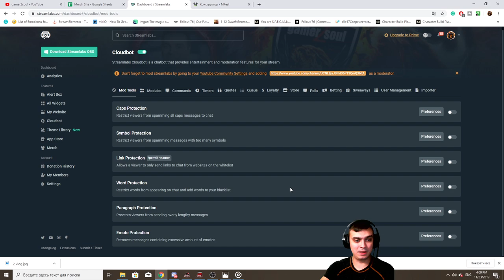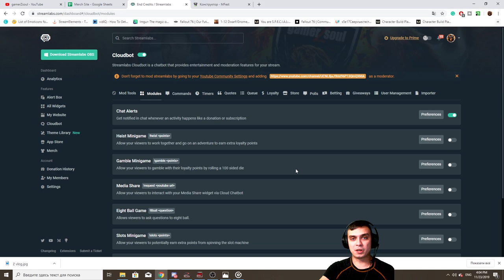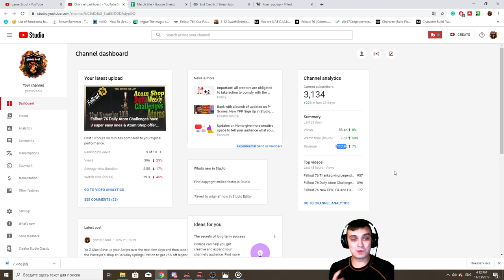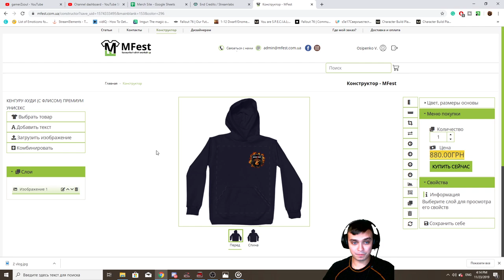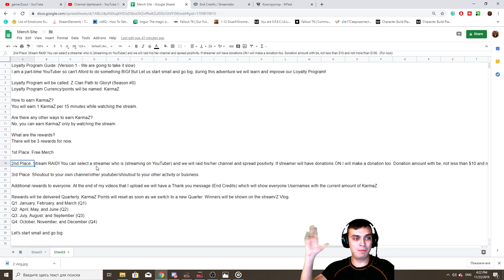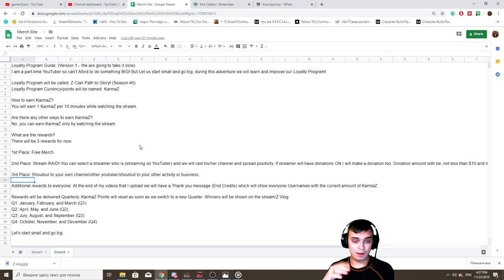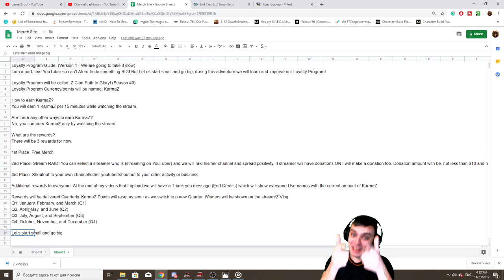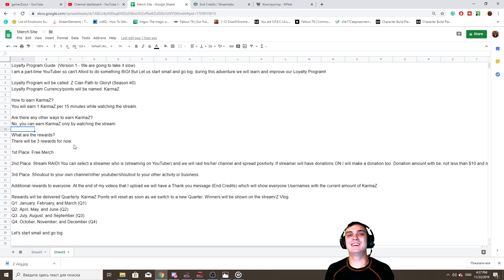Z Vlog 08 | Z Clan Loyalty Program Info and Rewards such as Free Z Merch, Stream Raids & Shoutouts